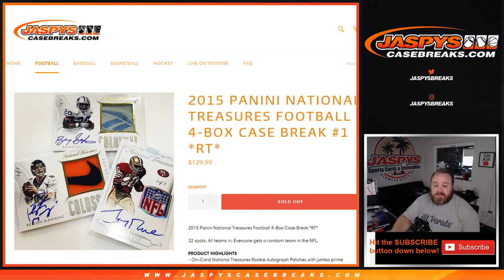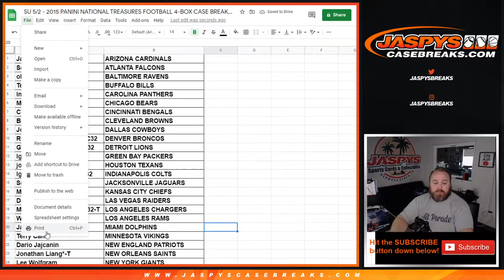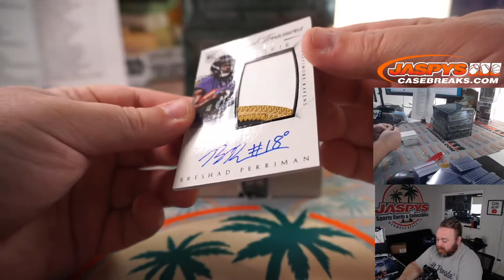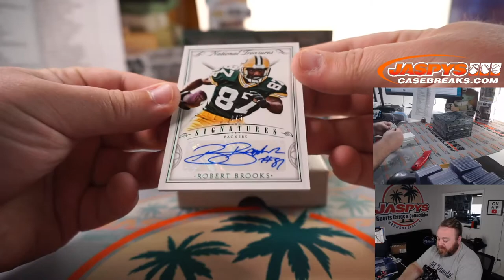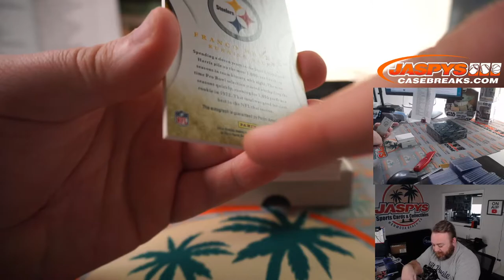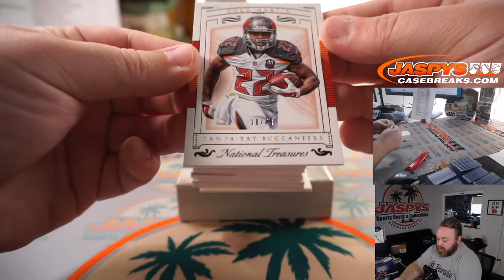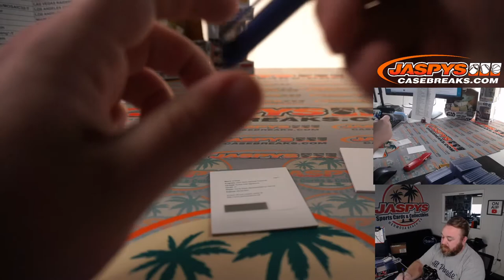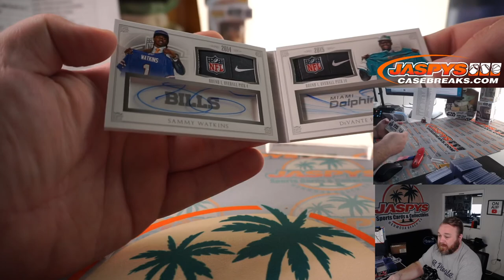SU 5/2 - 2015 PANINI NATIONAL TREASURES FOOTBALL 4-BOX CASE BREAK #1 *RT*